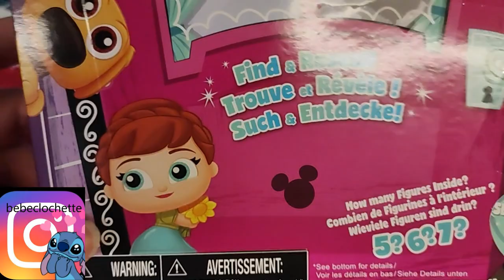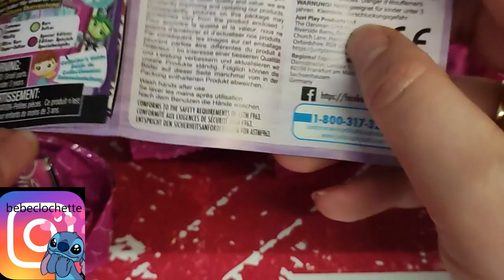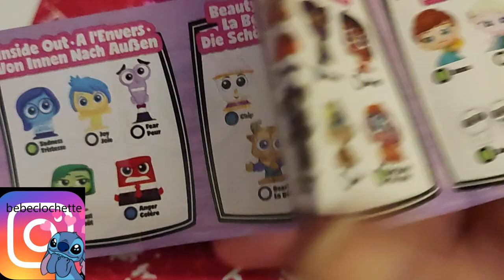Ouverture Doorables Disney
Holà il est l'heure tant attendue. Ouverture Doorables Disney.
Mon compte:

bebeclochette10

Clochette Arizona

Livraddict :
bebe clochette

ma wishliste:

Vinted :
clochette6715